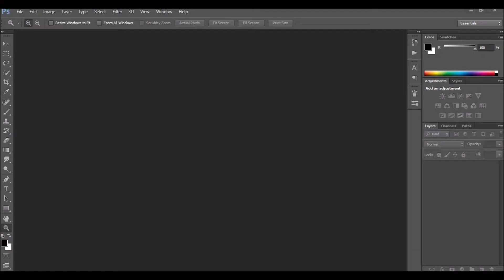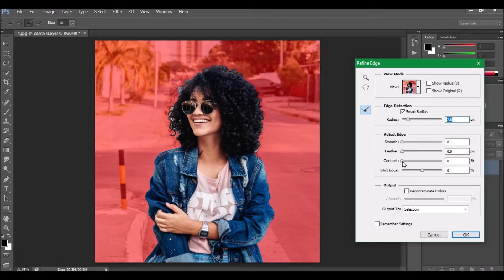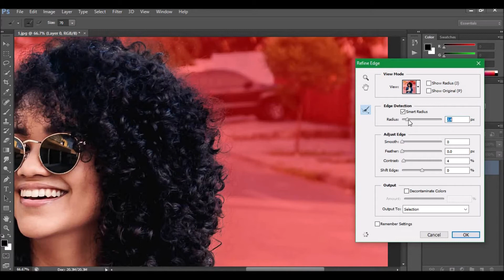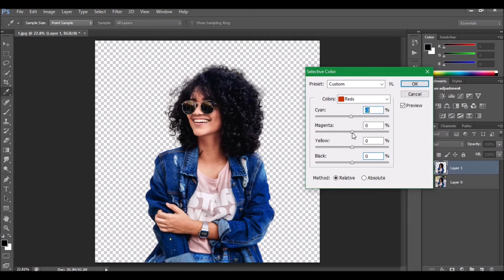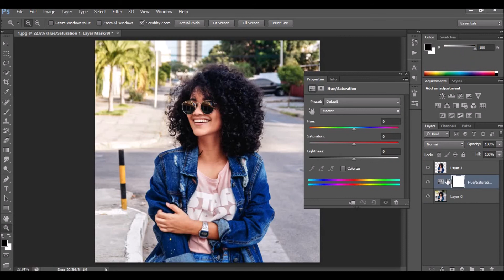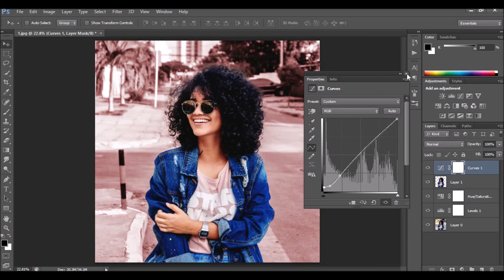Photoshop Photo Editing To Change Background Color | Hue/Saturation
Photoshop Tutorial:
In this tutorial I'll show you how edit you photo in photoshop to change color of background. I have used Hue/Saturation to edit this photo.